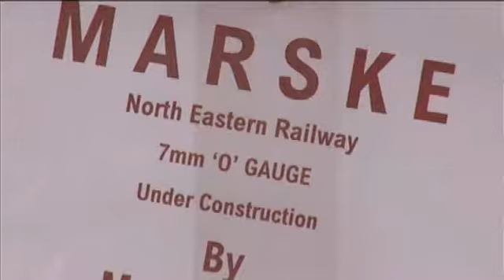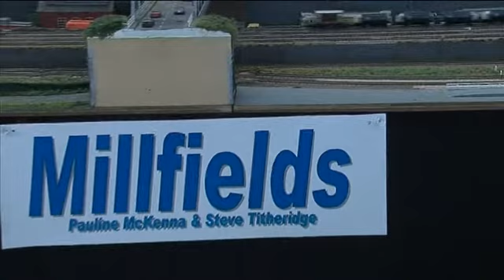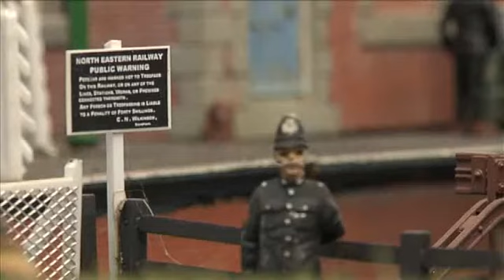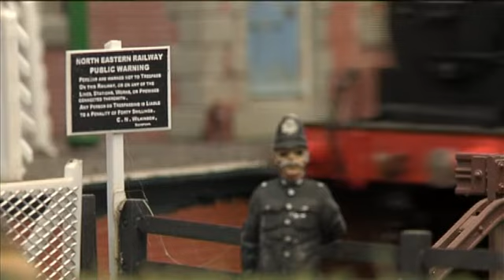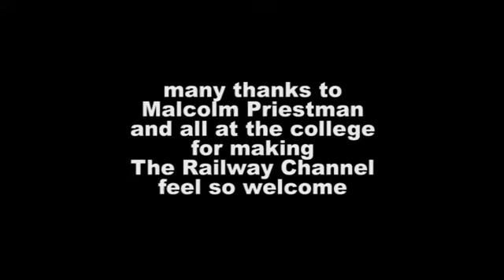Model Railway Exhibiton - Hartlepool Exhibition Part Two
Mark Found's take on this North Eastern exhibition